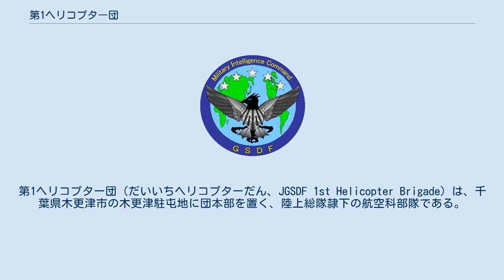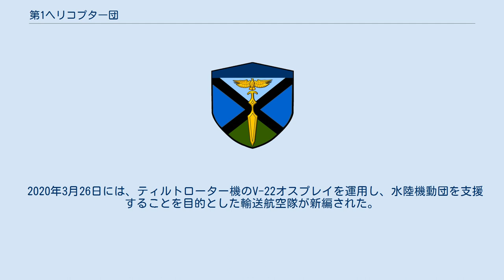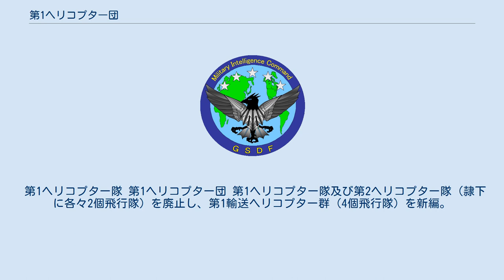第1ヘリコプター団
第1ヘリコプター団（だいいちヘリコプターだん、JGSDF 1st Helicopter Brigade）は、千葉県木更津市の木更津駐屯地に団本部を置く、陸上総隊隷下の航空科部隊である。
 第1輸送ヘリコプター群の4個飛行隊にCH-47J/JA輸送ヘリコプターを集中配備するほか、第102飛行隊にはUH-60JA多用途ヘリコプターを配備（編成時点で5機）しており、習志野駐屯地に駐屯する第一空挺団や特殊作戦群や、相浦駐屯地等に駐屯する水陸機動団等と密接に連携し、空中機動を行う部隊である。
また、皇室、内閣総理大臣等の移動に使われるEC-225LPヘリコプターの運用を行う特別輸送ヘリコプター隊を隷下に置いている。
災害派遣においても、「自衛隊の災害派遣に関する達」内の「陸上自衛隊災害派遣実施要領」により、第１ヘリコプター団が所在する駐屯地の駐屯地司令の職にある部隊等の長は、陸上総隊司令官の承認を受け、第１ヘリコプター団の所要の部隊をその所在する警備区域以外の警備区域に派遣することができる、とされる。
 長らく、制服左肩の部隊章（師団等標識）は上級部隊（大臣直轄・中央即応集団）だったが、2018年の陸上総隊に隷属替えと同時に第1ヘリコプター団独自の部隊章が設定された。
 木更津駐屯地には、AH-1Sコブラ対戦車ヘリコプターを主力とする、東部方面航空隊隷下の第4対戦車ヘリコプター隊も駐屯している。
 丘珠駐屯地では、夏季の間だけ第1ヘリコプター団のCH-47J 2機が配置される北方運用配置が行われる。
これは、同駐屯地にCH-47Jを収容できる格納庫がなく、雪の中に機体を置くのを避けるためである。
 第1空挺団同様、「ヘリコプター団」は本団のみで、「第2――」「第3――」は存在しない。
 2006年3月27日には、本州における連絡偵察機の集中運用を目的とした連絡偵察飛行隊が新編され、本部管理中隊および東北・東部・中部方面航空隊本部付隊所属のLR-1・LR-2が管理換えされた。
 2020年3月26日には、ティルトローター機のV-22オスプレイを運用し、水陸機動団を支援することを目的とした輸送航空隊が新編された。
木更津駐屯地へは暫定配備となり、今後、佐賀空港への本配備を予定しているほか、隷下1個CH-47J輸送ヘリコプター飛行隊が高遊原分屯地に駐屯する。
 第1ヘリコプター隊 第1ヘリコプター団 第1ヘリコプター隊及び第2ヘリコプター隊（隷下に各々2個飛行隊）を廃止し、第1輸送ヘリコプター群（4個飛行隊）を新編。
 特別輸送飛行隊を廃止し、特別輸送ヘリコプター隊を新編。
 第102飛行隊を新編。
 特記なければ木更津駐屯地に駐屯